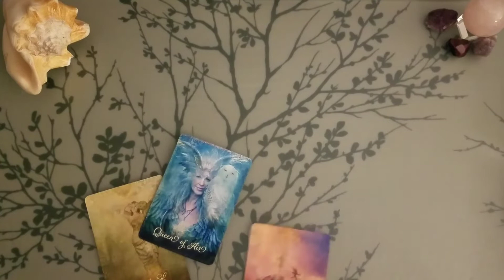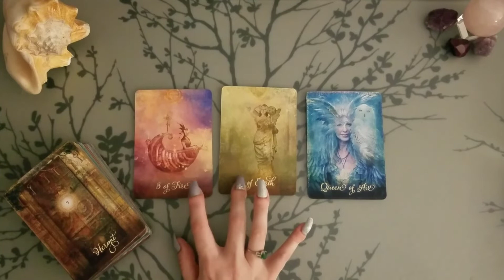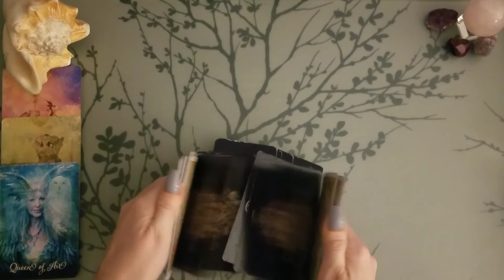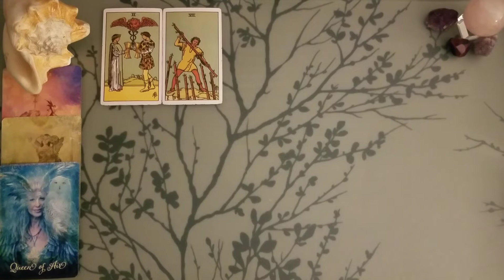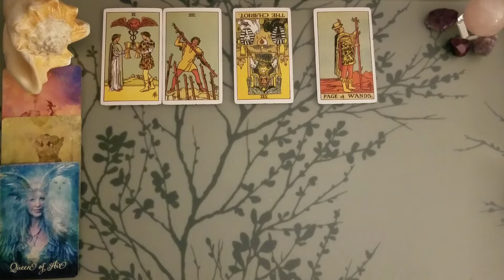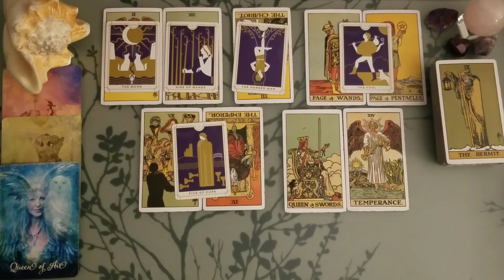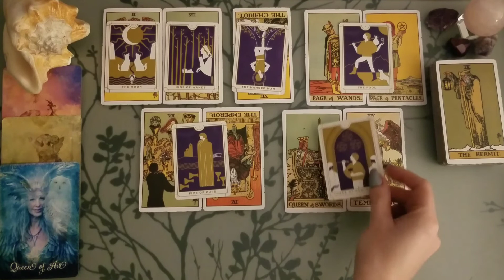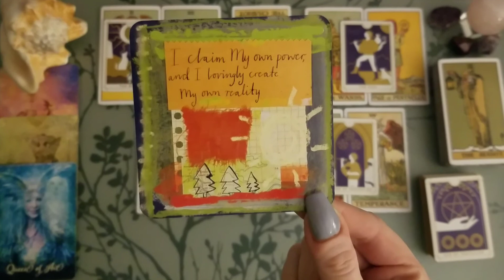♓ Pisces | My way or the highway | As above so Below reading | March